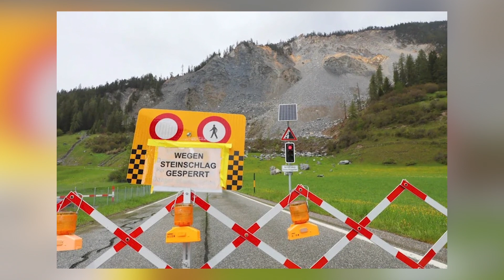15 Derrumbes Y Deslizamientos De Tierra Aterradores Captados En Camara